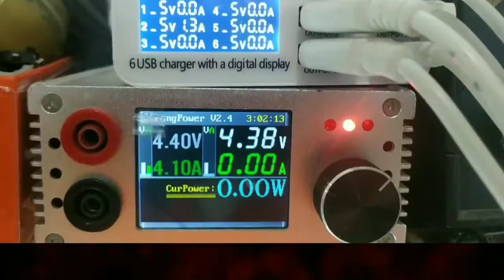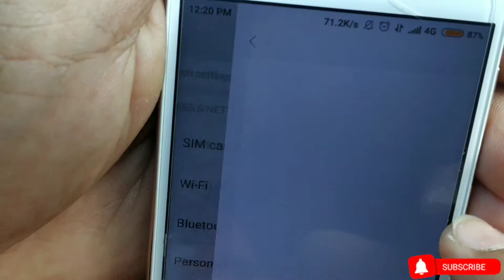Cellphone Repair Tutorial how to fix No Service No Signal No Network solution all android model